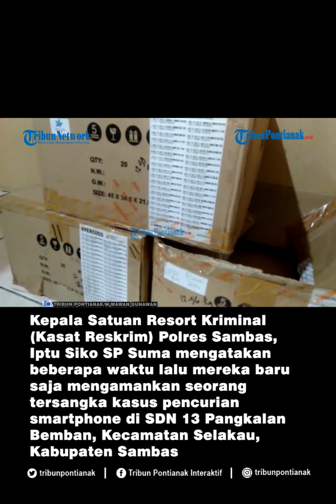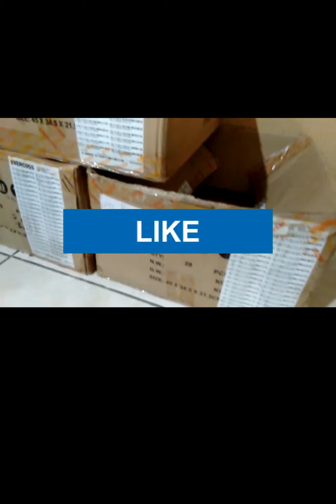Oknum Guru Honorer Curi Smartphone Sekolah, Begini Penjelasan Kasat Reskrim Polres Sambas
Kasat Reskrim Polres Sambas, Iptu Siko SP Suma mengatakan beberapa waktu lalu mereka baru saja mengamankan seorang tersangka kasus pencurian smartphone di SDN 13 Pangkalan Bemban, Kecamatan Selakau, Kabupaten Sambas

Disampaikan oleh Kasat, kejadian itu bermula dari laporan masyarakat yang diterima oleh Polres Sambas.

Bahwa telah terjadi kehilangan smartphone milik SDN 13 Pangkalan Bemban.

Karenanya, Polres Sambas mengamankan tersangka S (38) yang sebelumnya adalah tenaga honorer di sekolah tersebut.

S ditangkap di tempat kerjanya yang baru di daerah Tambora, Jakarta Barat.